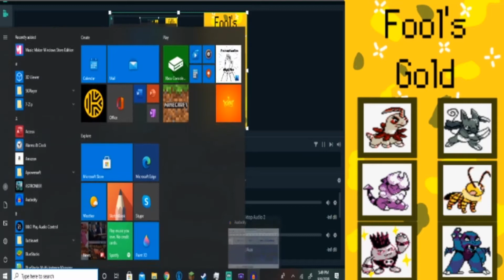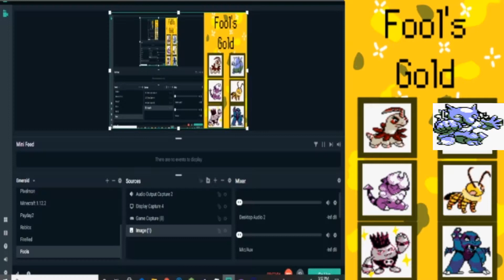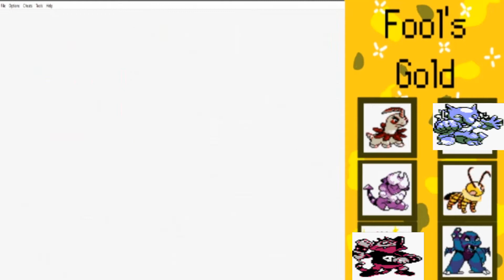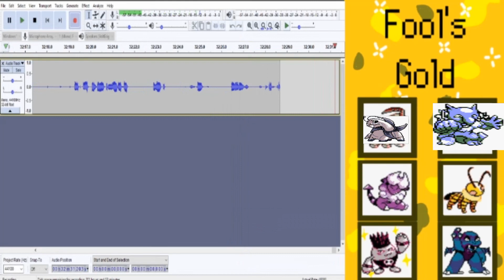Oh God I'm Scared | Pokemon Fool's Gold Nuzlocke Episode 6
Wow baman dat waz gud episod

My Friend Ryan's Twitch Where We Will Be Playing Games Either Together or Him Alone

Rules of Nuzlocke:
1. You must nickname every Pokemon You catch.
2. If a Pokemon faints, it is considered "dead" and you must put it in a box, to never be used again.
3. You may only catch the first Pokemon you encounter in every new route or area. However, you are allowed to find another encounter if you run into a duplicate Pokemon that you have already caught. You can also find another encounter if you run into a Pokemon that is the same species to a Pokemon that you have already caught. You can also catch and or receive any in-game event-based Pokemon, regardless of the route or area in which you receive them. (Legendary Pokemon, Gift Pokemon etc.) those pokemon are considered "Static" Pokemon.
4. If all of the Pokemon in your party faints during a battle, you lose. But one rule I follow is if you still have pokemon in the PC, you have the option to continue with those.

My Extra Rules:
-1 Revive
-Can Wondertrade 1 Pokemon if Allowed in Game
-Full Odds Shinies can have 2 or 3 lives